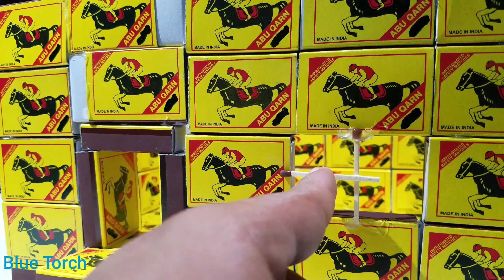🔥House cans matchstick the ablaze🔥👍🔥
{Bring matchboxes Faraa and form a house with the chimney gun glue easily as well as you can form something else of your creativity}.

[ Links to videos you might want to watch ]